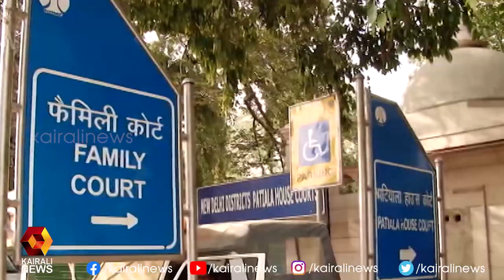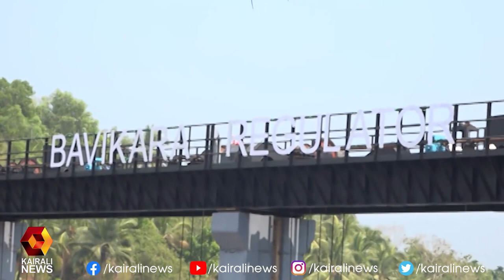സെക്രട്ടറിയേറ്റ് സമരം അക്രമാസക്തമാക്കാൻ യൂത്ത് കോൺഗ്രസ് നീക്കം | Kairali News